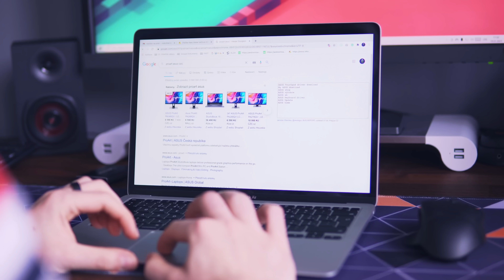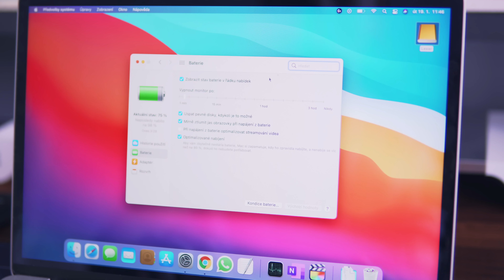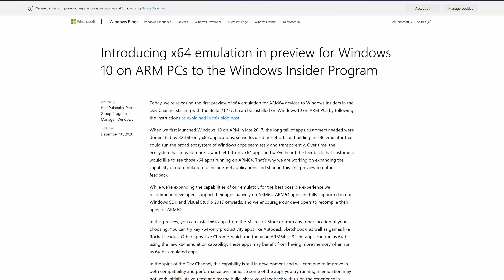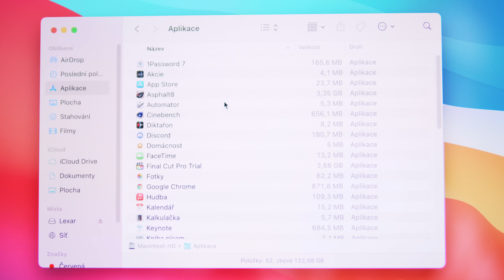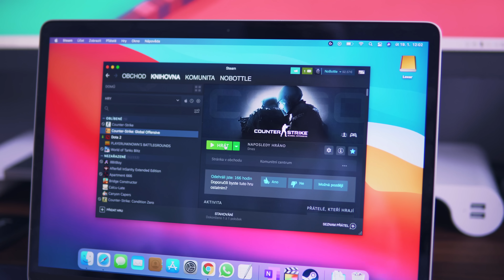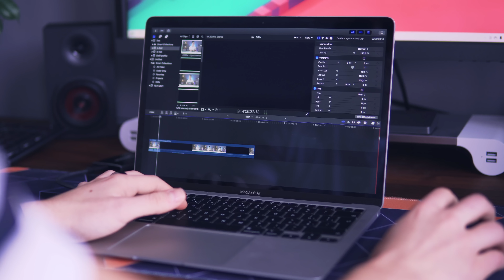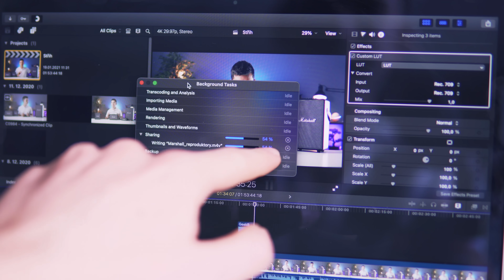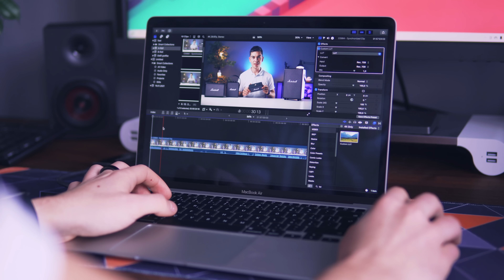Moje dlouhodobá zkušenost s Macbook Air (M1).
V čem vidím velké výhody nových M1 procesorů a pro koho naopak tyto zařízení ještě nedoporučím? Podívejte se na mou dnešní recenzi.

KDE KOUPIT MACBOOK AIR (nejlevnější konfigurace)

0:00 Úvod
0:41 Výhody, baterka a nabíjení.
3:21 Z Intelu na M1? A co aplikace?
6:15 Jaký výkon má M1? A dá se na něm hrát?
7:16 Pasivní chlazení
8:29 Další výbava - Touch ID, displej...
9:25 Postačí základní konfigurace?
9:55 Cena a závěr

Recenze tohoto notebooku Macbook Air (M1) nebyla nikým sponzorovaná. Obsah videa jsem nekonzultoval s výrobcem a názory jsou mé vlastní.

Pro 100% transparentnost musím ale dodat, že výše umístěné odkazy jsou provizní, tedy získávám drobnou odměnu z uskutečněného nákupu. Pokud se vám má tvorba líbí, můžete tyto provizní odkazy použít a tím mě i nepřímo finančně podpořit 🙏